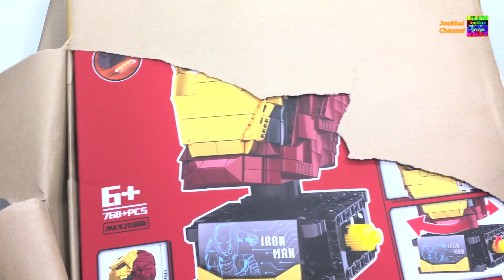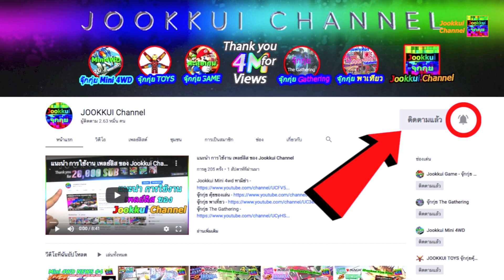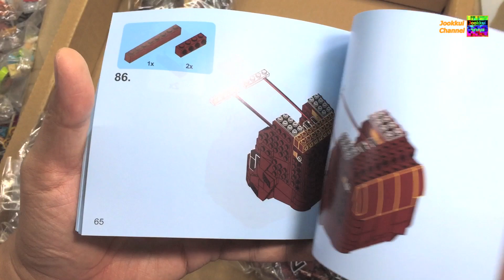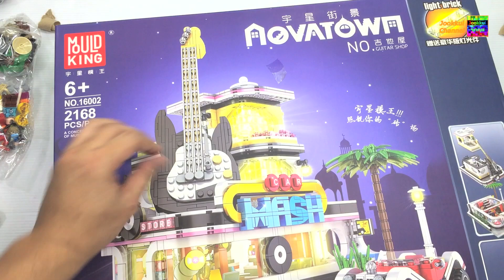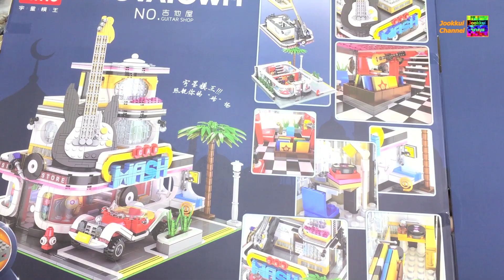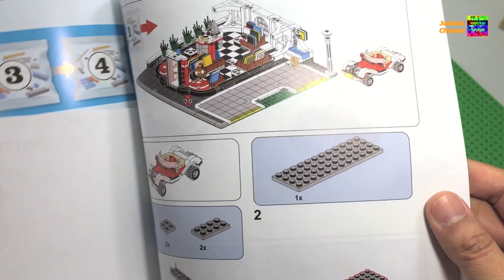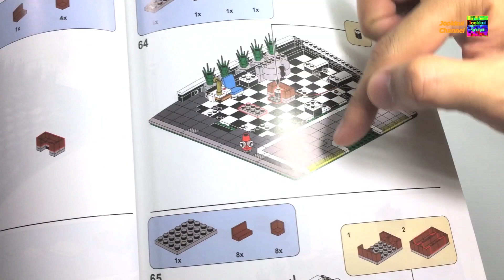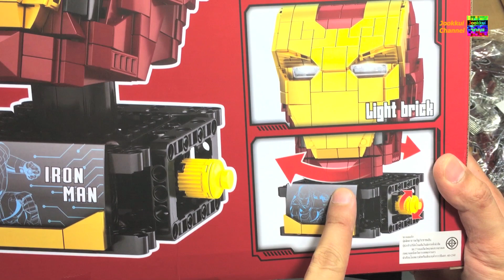แกะกล่อง เลโก้ จีน IRON MAN หน้ากาก หัว ไอรอนแมน MK.42 ของเล่น มาใหม่ SY 1472 | จุ๊กกุ่ย TOYS 101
รีวิว เลโก้จีน โดย JOOKKUI Channel เลโก้ จีน มาใหม่ เลโก้ไอรอนแมน หัว Mark 42 IRON MAN HEAD หัว หมวก หน้ากาก เปิดได้ SY 1472
พร้อมมินิฟิกข้างใน มีไฟด้วย และ ชุด 8 กล่อง Sembo 601050 ชาวเมือง สายเมือง
กับ ร้านกีตาร์ Guitar Shop ของ MOULD KING 16002

ช่องรีวิวเลโก้ช่องใหม่ของผมครับ ฝากด้วยครับ กดเล้ยยย
ติดต่อลงโฆษณา พูดคุยกันได้ที่

กล่องนี้ ซื้อมาจาก คุณ นรเดช สนใจ ถามเค้าที่เฟส

จุ๊กกุ่ย Mini 4WD : เคล็ด(ไม่)ลับ กับ จุ๊กกุ่ย Tips

จุ๊กกุ่ย คุ้ยของเล่น (Jookkui's TOYS)
จุ๊กกุ่ย ตะลุยเกม : เกมส์คอนโซล Console Game
จุ๊กกุ่ย พาเที่ยว : Shop Review & Travel ย้อนหลัง

จุ๊กกุ่ย เลโก้บ้าน เลโก้ไอรอนแมน รีวิวเลโก้จีน รีวิว เลโก้ จีน ตัวต่อ รูปแบบต่างๆ ทั้งน่ารัก สุดเท่ และสนุกสนาน
มาพบกันกับ LEGO และ Unofficial LEGO ได้เลยครับ